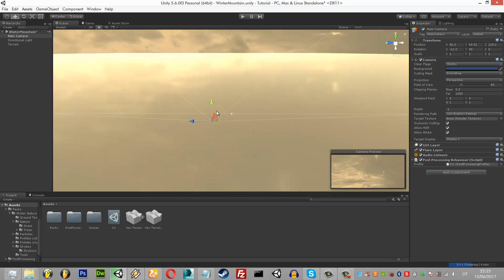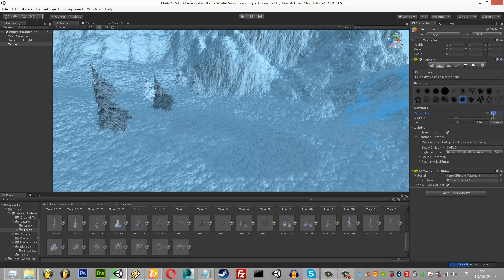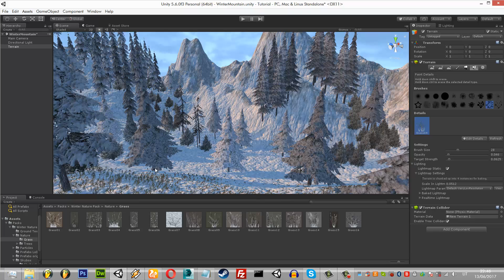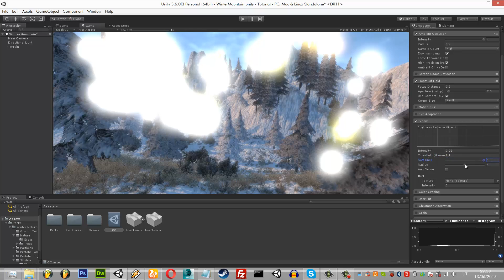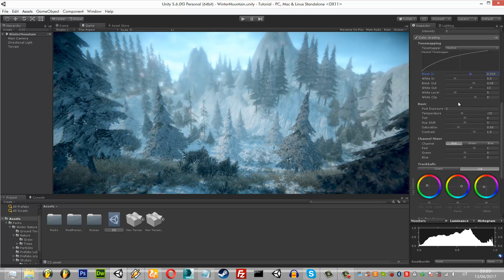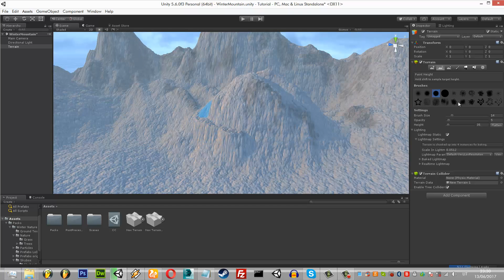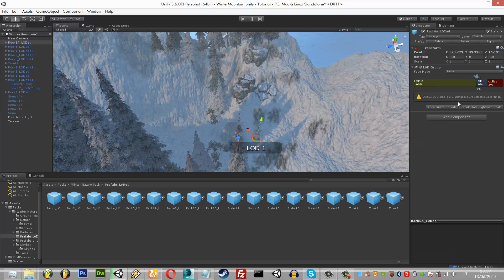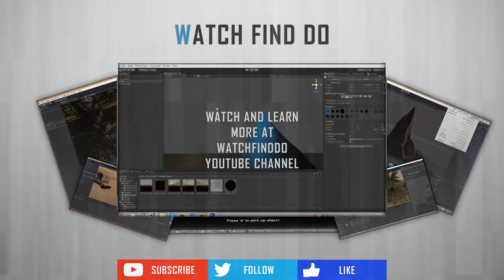[Level Design] How to create Snowy Mountains in Unity3D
Watch and learn on how to create Snowy Mountains in Unity3D.

This could range from: source codes, 3d models, editor extensions, plugins and even entire projects to download!